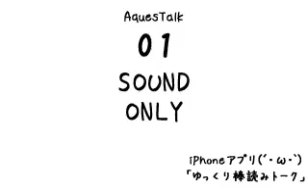固定チャレンジ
次回作の伏線かも…